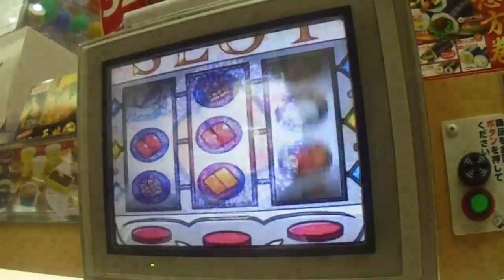くら寿司 ビッくらポン スロット はずれ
くら寿司のビッくらポンで、スロットではずれました。本日2回目で2連敗。